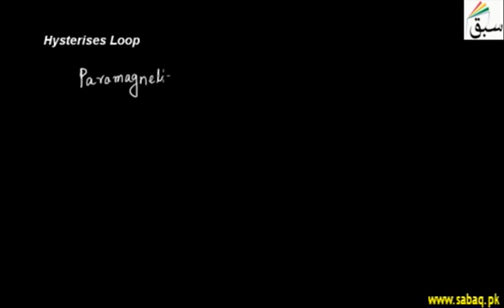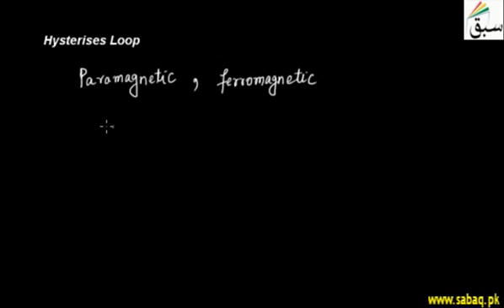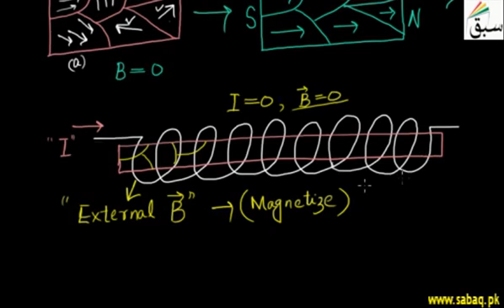28 Hysterises Loop | 12th Physics | 6th Chapter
hello guys
welcome to our own youtube channel EUGD
your opinions and comments matters alot

Also comment us down to let us know
which kind of videos we should bring next